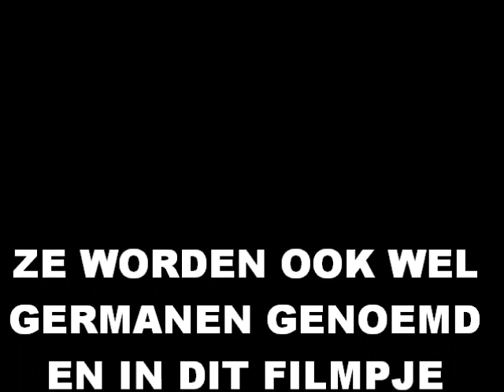Emoties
Zware emoties in dit filmpje.
Tevens een eerbetoon aan de overleden vrouw van mijn buurman Anton Zoetstaaf. Zij was enorme fan van het Nederlands Elftal, en dit moet haar vast geod doen.